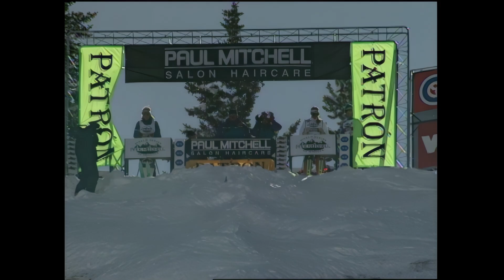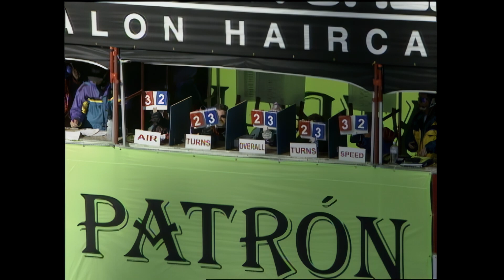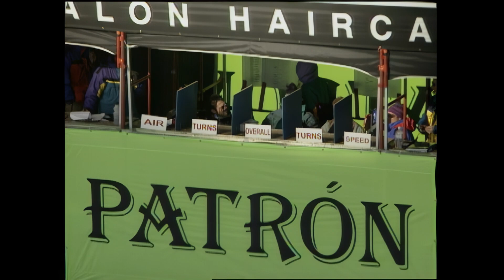1995 World Pro Mogul Tour Vail, CO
Attention all World Pro Mogul Tour athletes, family and friends, I have recovered many of the original show masters from the early 1990’s and have converted, and currently re-mastering the shows.
Please share with anyone interested in seeing some of the elite mogul skiers from the 90’s